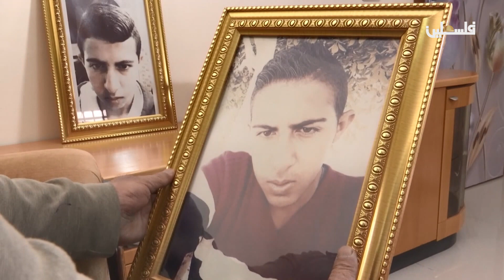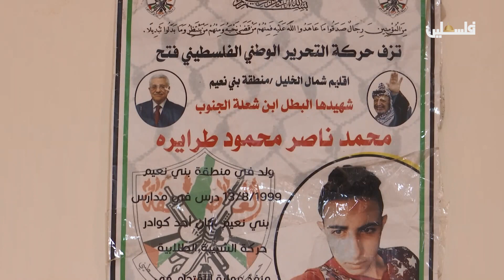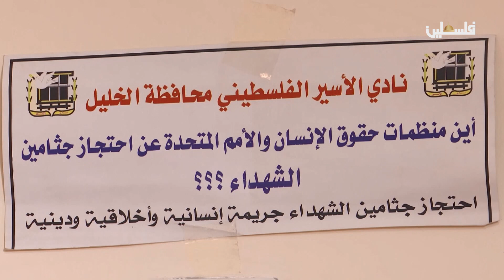بيوت الشهداء الذي يتحدث عن حياة والدي الشهيد محمد الطرايرة من الخليل وفقدانهم لابنهم في شهر رمضان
برنامج بيوت الشهداء الذي يتحدث عن حياة والدي الشهيد محمد الطرايرة من الخليل وفقدانهم لابنهم وخاصة في شهر رمضان ..
فحتى اللحظة عائلة الشهيد الطرايرة ما زالت تدور في فلك تفاجئها باستشهاده، وبالتغيرات الدراماتيكية التي قلبت حياتهم رأساً على عقب منذ ذلك الحين، فحتى لحظة استشهاد محمد لم يكن سوى شاب هادئ يعمل في مخبز لكسب لقمة العيش. ففي العشرين من يونيو من عام 2016م، الموافق 25 من شهر رمضان، كان محمد يبيت كعادته في محل للحلويات في بلدة دورا، هاتفه والده ناصر بعد سحور تلك الليلة، "كان بخير ولم يظهر صوته أي شيء غريب
لم يتمم محمد السابعة عشرة من عمره حينما استشهد، وبعد ساعات من استشهاده أخذت قوات الاحتلال والده لمكان العملية ليتعرف إلى هوية ابنه، "قتلوه بدم بارد، وبشكل بشع، بعد أن سيطروا عليه، فقد اخترق الرصاص عدة أنحاء من جسده، كان جبينه مهشّماً، ولم يسمحوا لي حتى بتقبيله قبلة الوداع"

لمتابعتنا على وسائل التواصل الاجتماعي